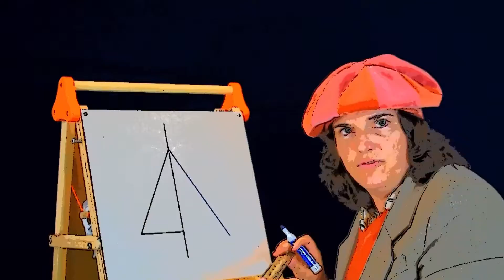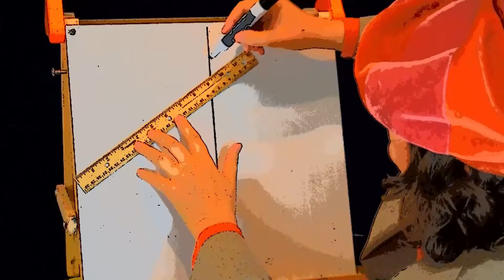Drawing with Rembrandt Mirror Images Sampler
Let Rembrandt, the Dutch Master, teach your child to draw! Here is a sampler of the mirror images projects.

Drawing With Rembrandt is an easy-to-use, all-in-one online course for elementary students, designed to help beginners discover that “you CAN learn to draw!” History and art come alive as Rembrandt guides your child through simple projects. Your child will quickly learn the basics from a Dutch Master but also find that even a Master erases and tries again.